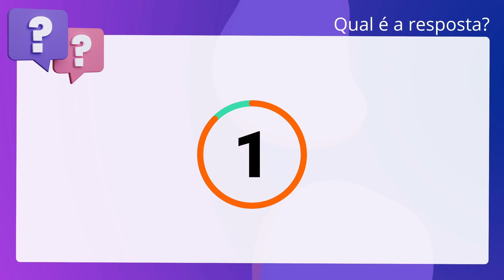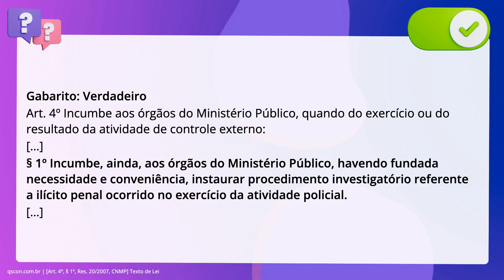QScon Direito: [Art. 4º, § 1º, Res. 20/2007, CNMP] Texto de Lei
Art. 4º, § 1º, Res. 20/2007, CNMP | Texto de Lei

De acordo com a Resolução 20/2007 do CNMP (Regulamenta o artigo nono. da. inciso quinquagésimo: 75/93 e o. artigo 80 da Lei 8.625/93, disciplinando, no âmbito do Ministério Público, o. controle externo da atividade policial), é correto afirmar que incumbe aos. órgãos do Ministério Público, havendo fundada necessidade e conveniência,. instaurar procedimento investigatório referente a ilícito penal ocorrido no. exercício da atividade policial.

Gabarito: Verdadeiro